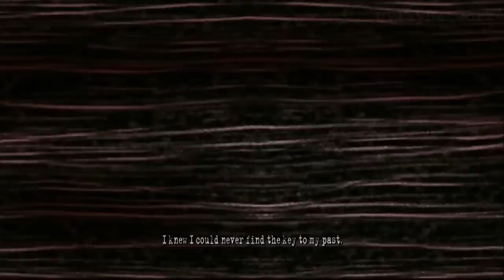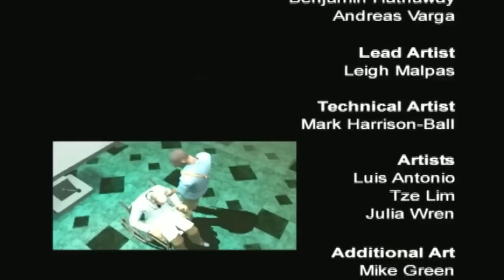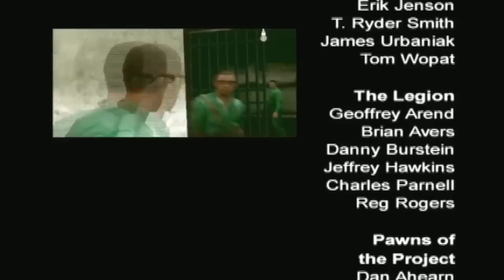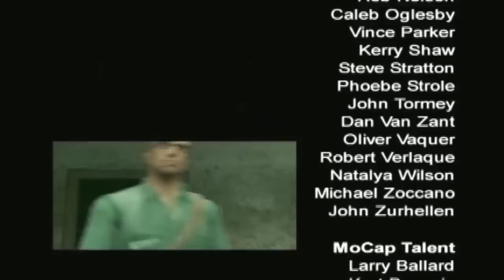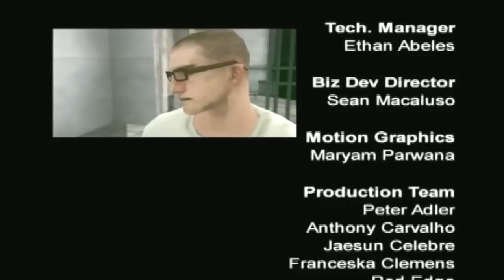Manhunt 2 Walkthrough Gameplay